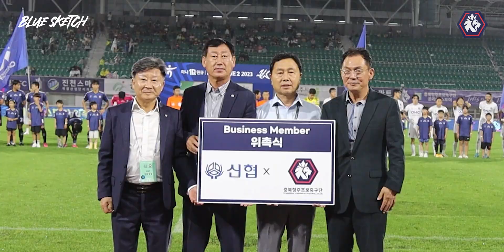[29R BLUE SKETCH] 더 높은 곳을 향해 진청색의 역사를 쓴다💙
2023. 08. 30 (수) 오후 7시 30분

충북청주FC와 FC안양의 'K리그 29라운드'경기가 청주종합경기장에서 펼쳐졌습니다.🏟

후반 61분 조르지
후반 90(+3)분 정민우

2:1로 승리를 거뒀습니다🎉
무려 12경기 무패, 홈 4연승! 역사를 써내려가는 충북청주FC 전사들💙

다음 경기 09/02(토) 김천종합경기장에서 펼쳐지는 원정경기,
우리의 역사를 함께 써내려가시죠🫶

많은 응원과 격려의 박수 부탁드립니다.👏

"더 높은 곳을 향해 진청색의 역사를 쓴다"

[제작: BLUE DREAMERS 1기 김주환, 송지유]